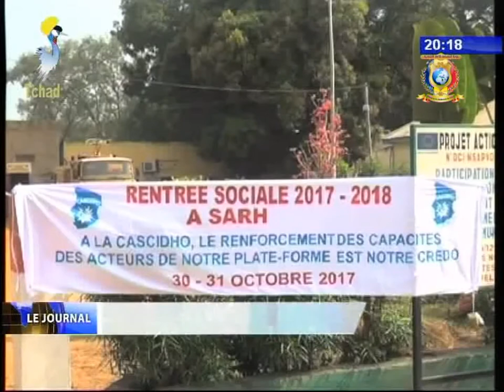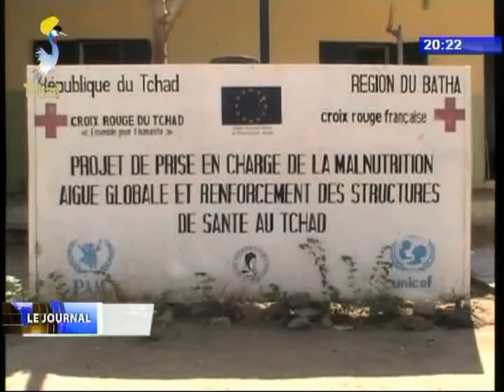INFOS TELE TCHAD DU 01 NOVEMBRE 2017 - Nouvelles des Provinces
Titres
1) REGION DE MOYEN CHARI - Rentrée sociale de la CASCIDHO.
2) REGION DE L'ENNEDI EST - Installation du sous-directeur de la station regionale d'Amdjarass.
3) REGION DE BATHA - La prise en charge des enfants malnutris par la croix rouge.